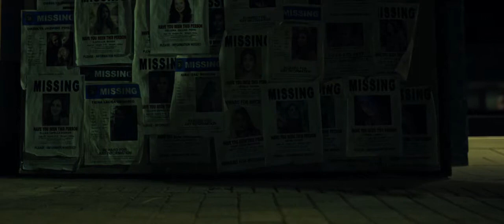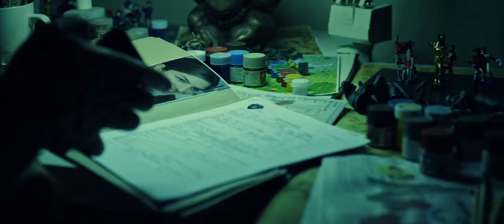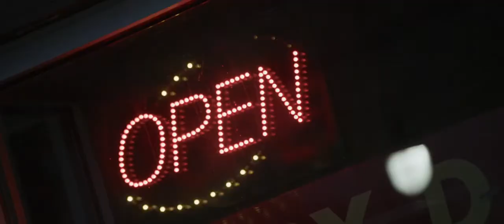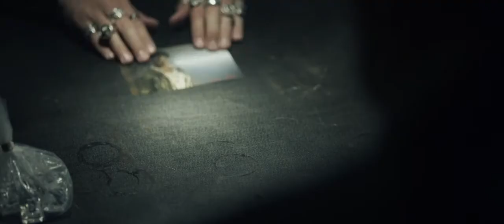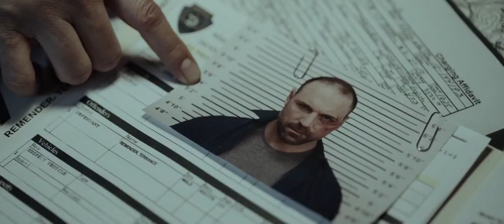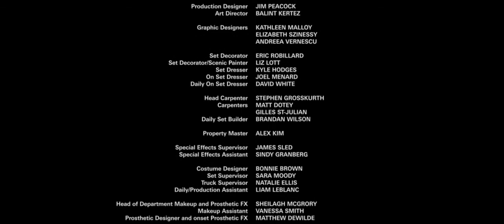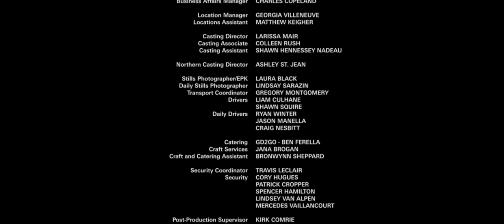English movie (she never died) 2019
English movie she never died( drama,sci fiction,action and comedy)